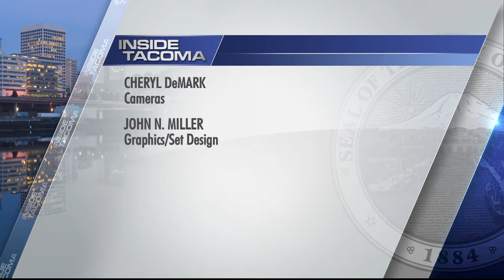Inside Tacoma - April 1, 2018 - Sen. Jeannie Darneille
Tacoma Government Relations Officer Randall Lewis introduces us to our elected officials. On this show Sen. Jeannie Darneille.